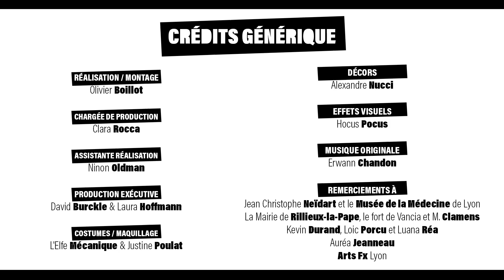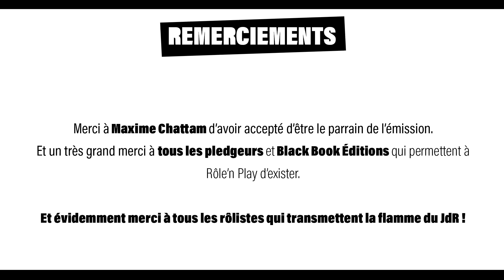Rôle'n Play Saison 5 épisode 05 : La proposition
Un esprit libéré, des enfants réveillés... que pourrait-il mal se passer ?

Le jeu de rôles, c'est avant tout un moment de partage entre amis, mais avec Rôle'n Play,  cela peut aussi tourner à "Petites mesquineries entre copains", avec au menu jalousie, fourberie et peut-être, avec de la chance, trahison bien sentie. Mais tout ça dans un esprit de franche camaraderie !

Mettez-vous au jeu de rôle avec la boite d'initiation Héros & Dragons - édition Rôle 'N Play ou la boîte d'initiation Chroniques Oubliées Fantasy

Impressions 3D de chez Style2GeeK